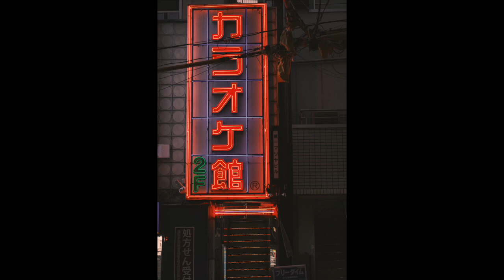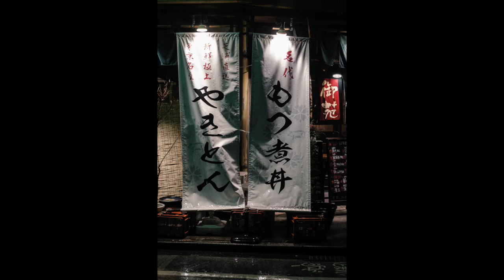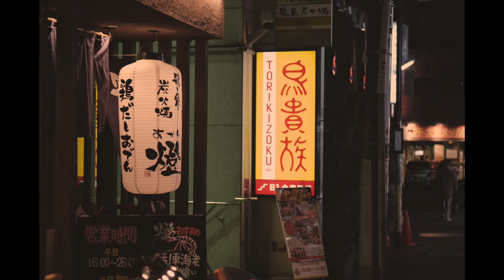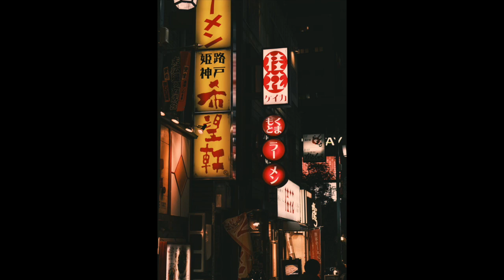Tokyo Nights | Night Street Photography | 2020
Night street photography in Tokyo.
Areas explored and photographed include Shinjuku, Shibuya, Harajuku, Yanaka, Shimokitazawa, Tokyo Station and Odaiba.
With thanks to the wonderful people of Japan and Tokyo.

All photographs by Maurice Webster

Cameras - Leica Q-P and Fuji X-Pro3
Lenses - XF 23mm F2 R WR, XF 50mm F2 WR and XF 90mm F2 R LM WR

Music

🎵 Track Info:

Title: Cosmic Storm by A Himitsu